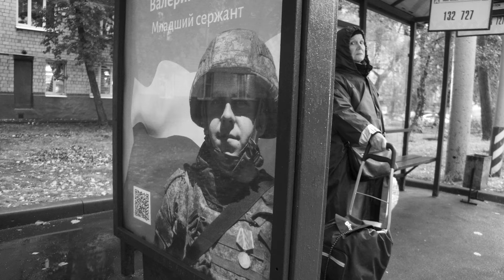Testify with Catrina Doxsee - Examining Russia’s Use of Private Military Companies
Catrina Doxsee, Associate Director and Associate Fellow with the Transnational Threats Project at CSIS, on her testimony before the House Oversight and Reform National Security Subcommittee. The testimony addressed the topic of "Putin’s Proxies: Examining Russia’s Use of Private Military Companies," on September 21, 2022.